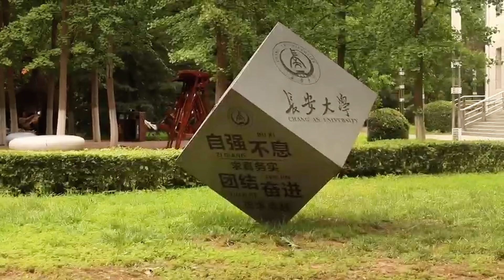My Feeling about CAU - Michael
Michael, a master's student from Ghana, who is lighting up the tech world at ChangAnUniversity! 💻 With a passion for computer science, he's not stopping anytime soon. His journey is just beginning, fueled by beautiful campus vibes and inspiring mentors like Hao laoshi. 👨‍🏫 Michael's dream? To earn his PhD and teach the next generation of innovators. Let's watch the video and step into Michael's world!